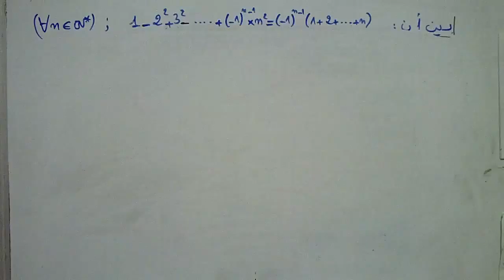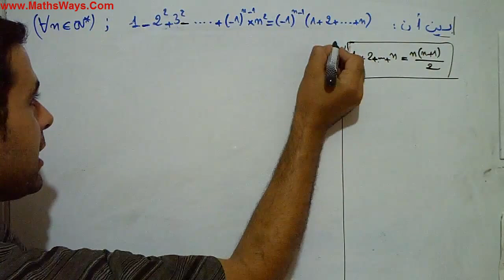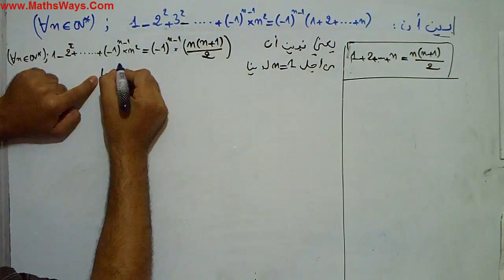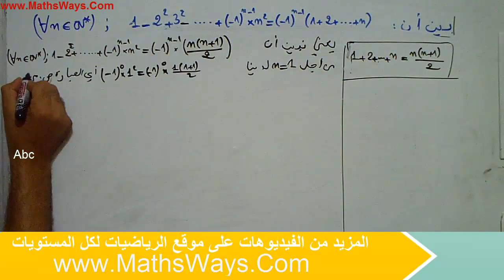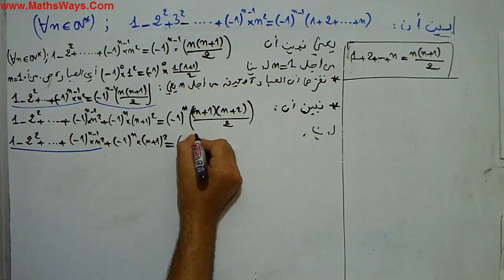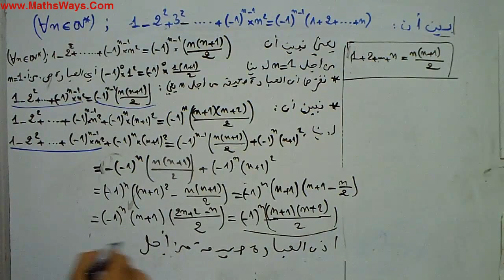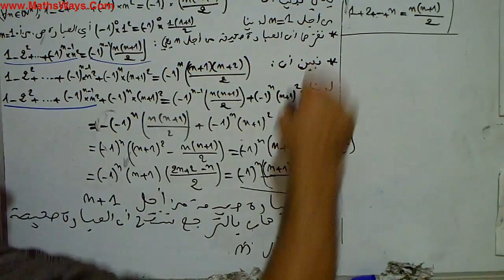البرهان بالترجع مثال 9 - الرياضيات لكل المستويات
العبارات والدوال العبارية + تمرين تطبيقي حول العبارات والدوال العبارية
نموذج2 حول العبارات والدوال العبارية
تصحيح تمارين الجزء الأول مبادئ في المنطق
درس + تمرين تطبيقي حول المكمم الكوني والمكمم الوجودي
نموذج2 المكمم الكوني والمكمم الوجودي
تصحيح تمارين الجزء الثاني مبادئ في المنطق
جزء3 : درس + تمرين تطبيقي. نفي عبارة و الاستدلال بالمثال المضاد
تصحيح تمارين الجزء 3 من درس مبادئ في المنطق
نموذج2 حول نفي عبارة
فصل عبارتين وعطف عبارتين. درس + تمرين تطبيقي
نموذج2 حول عطف عبارتين فصل عبارتين
جزء5 : استلزام وتكافؤ عبارتين درس + تمرين تطبيقي
تمرين حول الاستدلال بالاستلزامات المتتالية
تمرين حول تكافؤ عبارتين جديد 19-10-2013
الاستدلال بالاستلزامات المتتالية جديد جديد 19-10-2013
نموذج2 حول استلزام عبارتين، تكافؤ عبارتين وقوانين منطقية
تصحيح التمرين المقترح في الجزء 5
جزء 6 : مفهوم قانون منطقي
جزء7 الاستدلال بالاستلزام المضاد للعكس
تمرين مع التصحيح حول الاستدلال بالاستلزام المضاد للعكس
جزء8 : الاستدلال بالخلف ملخص الدرس + تمرين مصحح
جزء9 : الاستدلال بفصل الحالات ملخص الدرس + تمرين مصحح
جزء10 الاستدلال بالتكافؤات المتتالية
جزء 11 : الاستدلال بالترجع
الاستدلال بالترجع -من درس مبادئ حول المنطق
البرهان بالترجع مثال رقم 5
تمارين حول البرهان بالترجع التصحيح من هنا
البرهان بالترجع مثال6 جديد 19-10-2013
البرهان بالترجع مثال 7 استعمال الرمز Σ سيكما -جديد 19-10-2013
البرهان بالترجع مثال 8 جديد 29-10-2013
دالة الجزء الصحيح تم النشر يوم 03/10/2013 جــديـــد
مبادئ في المنطق، سلسلة تمارين مع التصحيح
تمارين مأخوذة من فروض محروسة سابقة
سلسلة تمارين 1 حول درس مبادئ في المنطق
سلسلة تمارين جديدة 2 في درس مبادئ حول المنطق
سلسلة تمارين 3 جديدة في درس مبادئ حول المنطق
البرهان بفصل الحالات تمرين تطبيقي
نظمة معادلتين بمتغير باراميتري - تطبيق للبرهان بفصل الحالات
البرهان بالترجع تمرين
تمرين لتلاميذ الأولى باك المتميزين -مبادئ حول المنطق
مبادئ في المنطق : الدرس
مبادئ في المنطق، سلسلة تمارين
تمارين في مبادئ حول المنطق من فرض رقم 1 للأولى باك علمي
البرهان بالترجع Le raisonnement par récurrence (بالفرنسية)
سلسلة تمارين 1 مبادئ حول المنطق
سلسلة تمارين 2 مع التصحيح في درس مبادئ في المنطق ل الأولى باك علوم
فرض محروس رقم 1 موسم 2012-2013
فرض محروس رقم 1 نموذج 3 للأولى باك علوم موسم 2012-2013
فروض محروسة مع التصحيح للاولى باك علمي حول المنطق والدوال العددية
فرض محروس رقم 1 نموذج2 مع التصحيح الأولى باك علوم